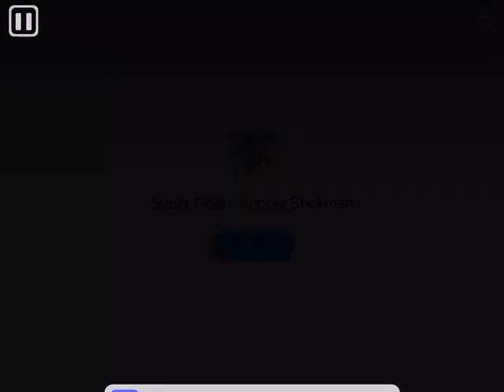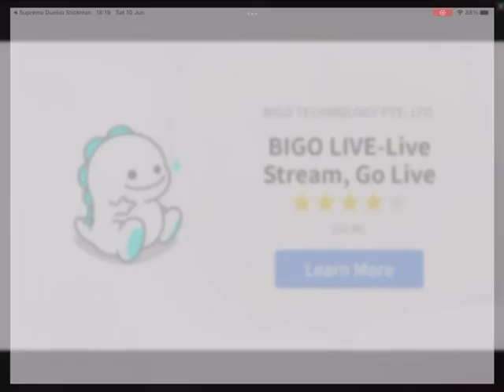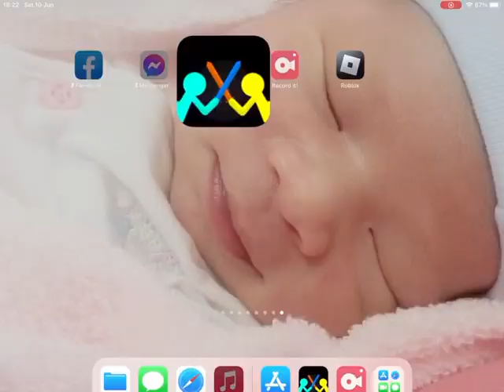Stick man game 2 players stickman games 2085 gold point